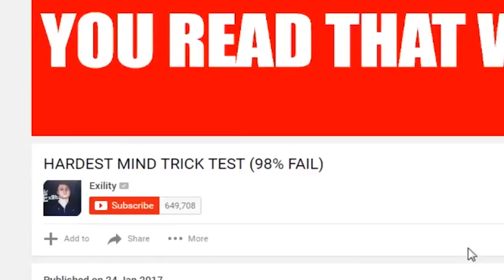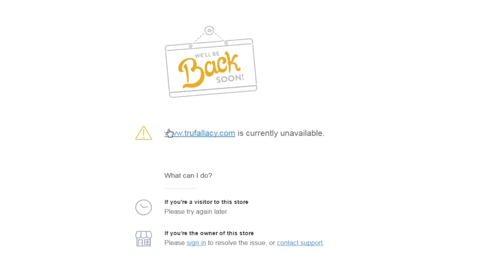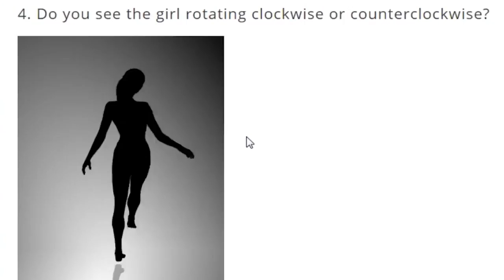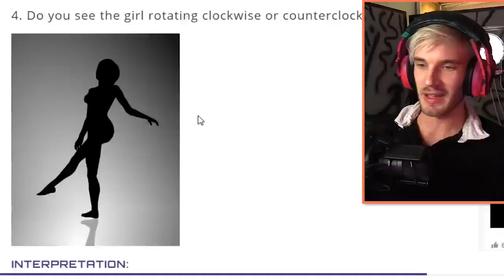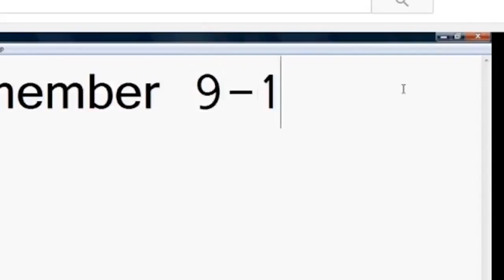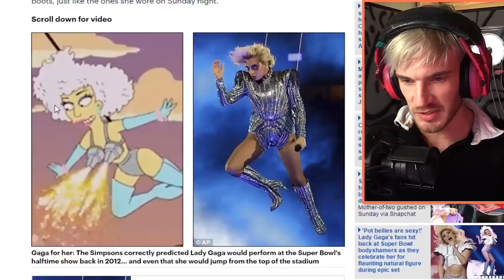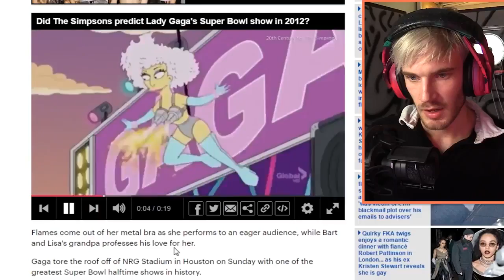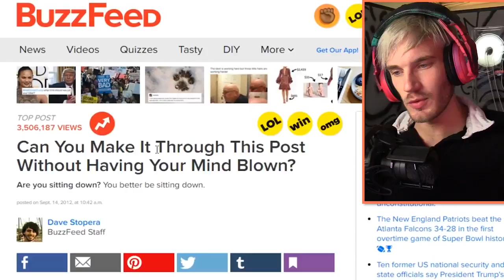PewDiePie | UNREAL MIND TRICK! (99% CANT DO THIS)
mind = blown ヅ | pewdiepie,pewds,pdp,pewdie,mind,blown